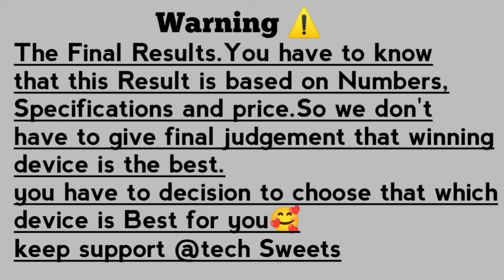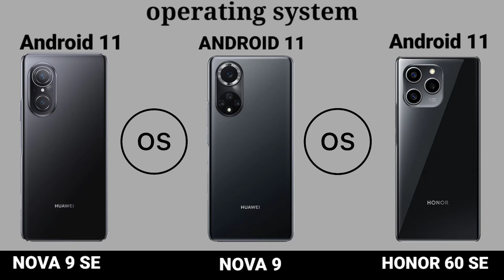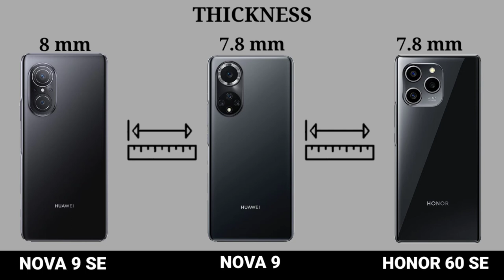HUAWEI NOVA 9 SE vs HUAWEI NOVA 9 vs HONOR 60 SE⚡ COMPARISON || CAMERA TEST || PUBG TEST || PRICE